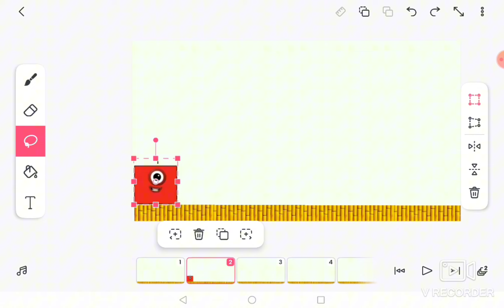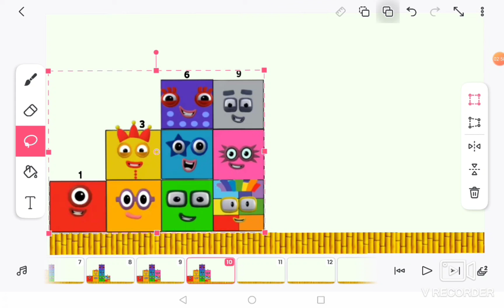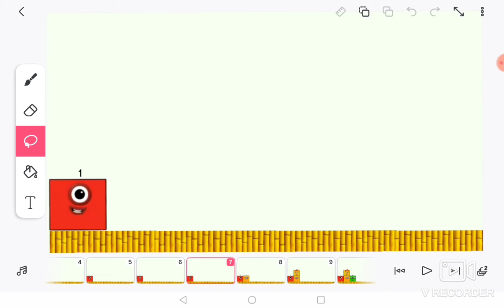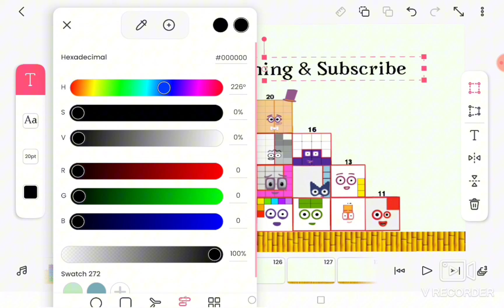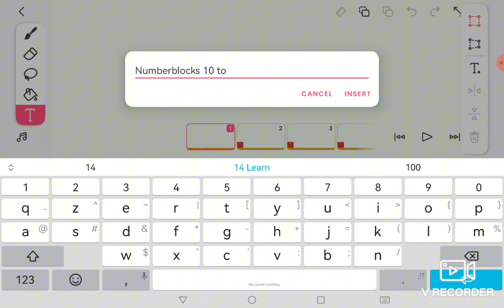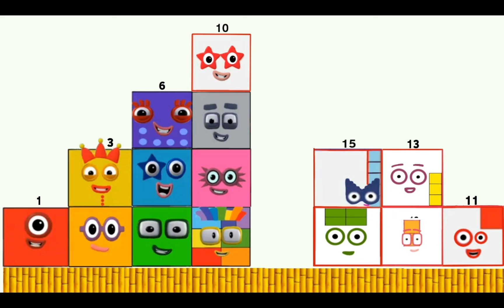Numberblocks.Behind the making of the pyramid from numberblocks 1 to 20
This is the reverse of making a pyramid from numberblocks 1 to 20. By showing methods and ways of production for joint learning